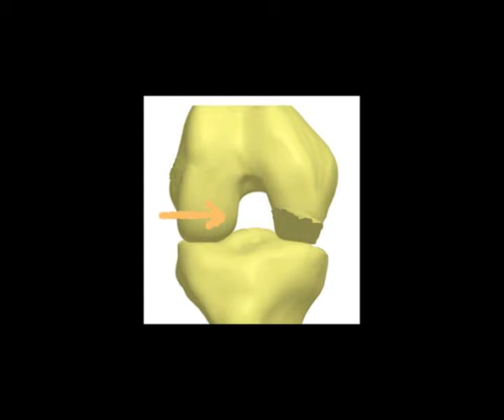passagem enxerto chambat - portalctea.com.br